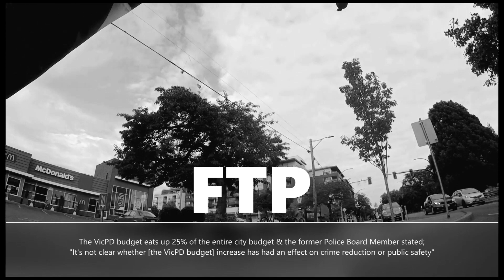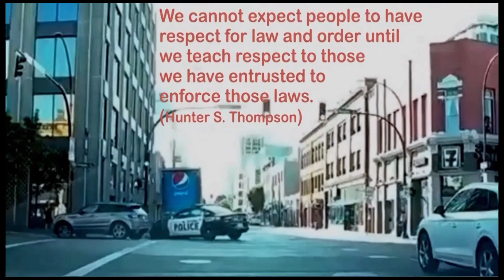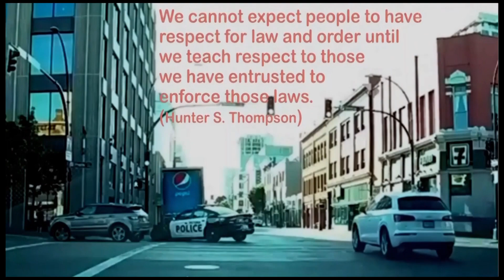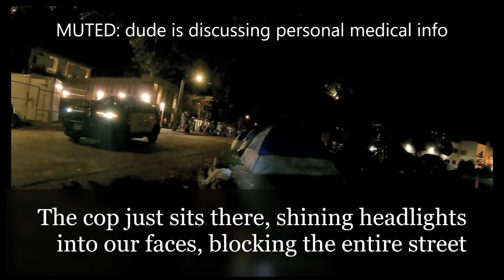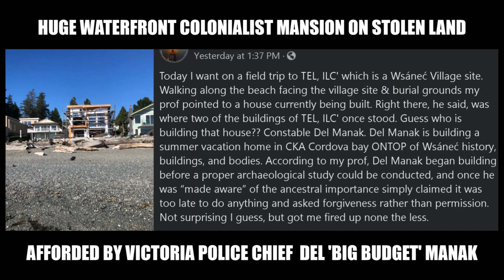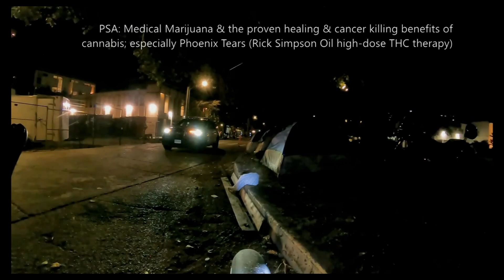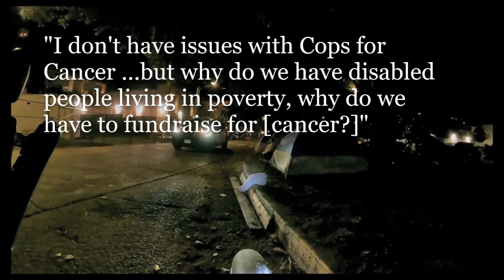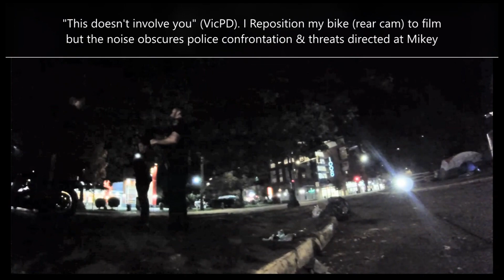Last Night of Mikey : VicPD Connected to Killing of Michael Henning & Theft of Harley Davidson?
More Mikey videos to come; including interviews with street community witnesses, who most notably state; the motorcycle in the video that Mikey prevented the police from stealing, was stolen by police later, from the McDonald's parking lot across the street, approximately the same time Mikey was shot to death?

Mikey was a great man, he stood out among all for his positive attitude and the strength of his social justice conscience, and the strength of his hands and work ethic. This video gives a tiny glimpse into the heart of this compassionate warrior.

HOW MANY POLICE IS TOO MANY !?!?!

UNDER ATTACK Part 1: Road Rage Hit & Run Vehicular Assault Privacy Violation EMS Oak Bay Police

Link to my Twitter Cycling Account:
All Ages Ability Cycling

Link to my Main Twitter Account:
Bruce Dean 🚲 Right-Of-Way-aholic 🤬

My Cop Watch YouTube Channel